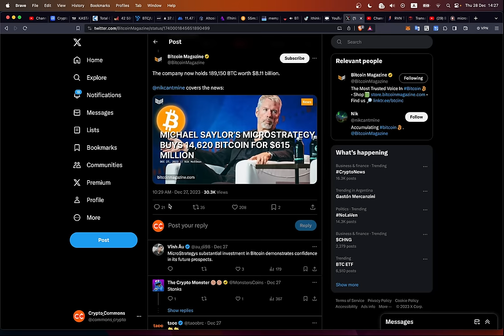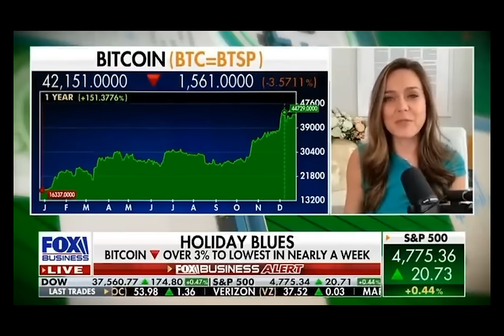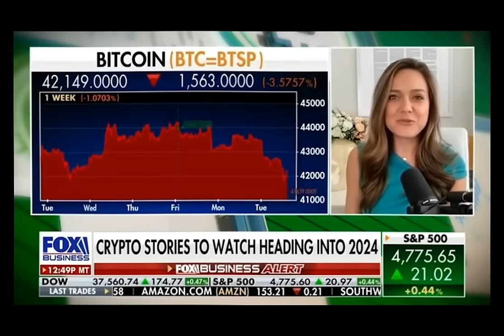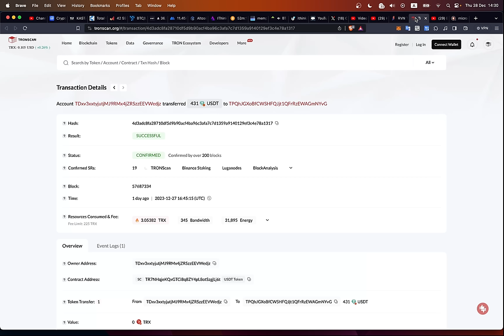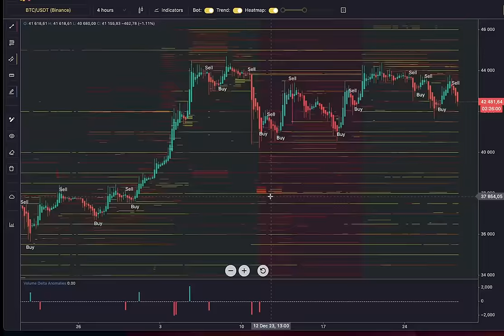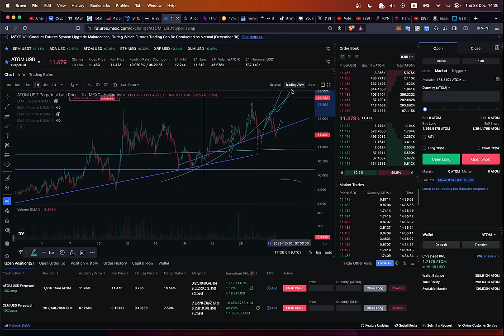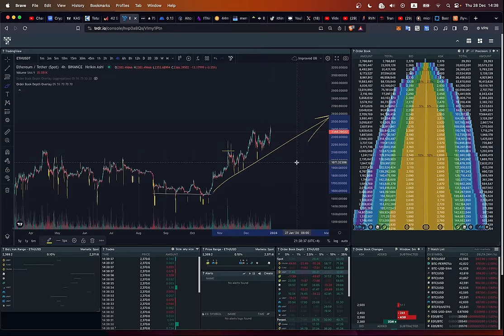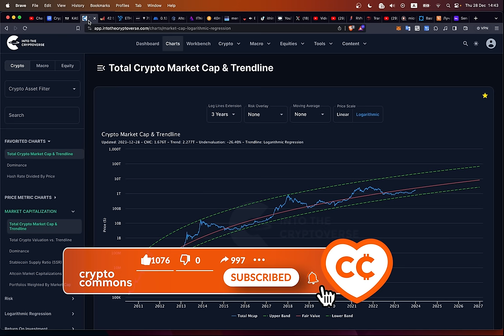СРОЧНО!!! 👀 ЧТО ПРОИСХОДИТ НА КРИПТО РЫНКЕ ПРЯМО СЕЙЧАС!!!!!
00:00:00 Начало
00:00:05 Новости
00:05:48 Нас 100К!
00:06:22 Розыгрыш
00:07:05 Ссылка на BASTION
00:07:30 Обзор btc  по TRDR
00:08:55 Обзор Альткойнов
00:11:28 Ссылка на web my cash
00:11:54 Обзор Ethereum  по TRDR
00:12:57 Kasta
00:14:37 Пост Stockmoney lizards

BTC: 1JcJgpSHbrRwgnvLeteXNfNXxLgpDuxyMP
ETH: 0xC8b0CF755bec8155D371676D77A579D7E15fd7eD
DASH: XuhZGGGezSEqnDq5ETBkiMc4ARfS6UxQAi
LTC: LfGpGJjkcrgZV12VNnQdEx79uHgeHSS8oG